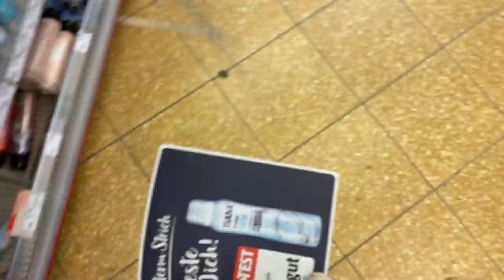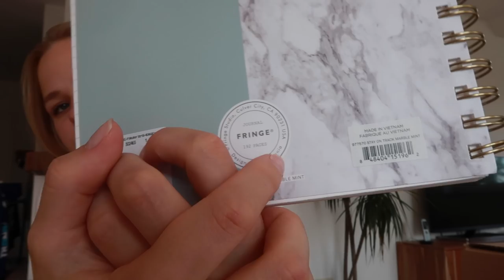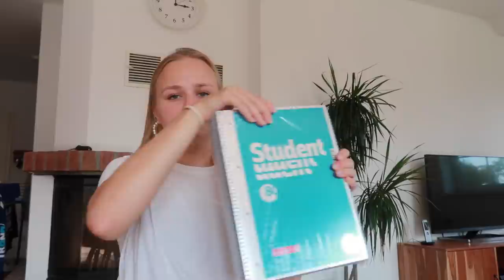Back to Uni/School HAUL (Schreibwaren, Must Haves, Notizbücher..) // + VERLOSUNG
heeeeeey ihr Lieben,
bald geht die Uni wieder los (für die meisten ist ja Uni/Schule/Ausbildung/Arbeit schon längst wieder losgegangen) und deswegen wollte ich gemeinsam mit euch BACK TO SCHOOL shoppen.
Ich kaufe nicht nur Schreibwaren, sondern auch andere Must Haves, welche ich als wichtig erachte :)
xx
Aliana

Verlosungsbedingungen:
2. Liked das Verlosungsbild
3. Schreibt in die Kommentare des IG-Posts, was ihr mit dem Paket machen würdet

Für den ultimativen Motivations-Kick, das Erlernen von verschiedenen Planungstechniken und den Austausch mit Gleichgesinnten, tretet dem Made for More Club bei! :))
Mehr Infos im Instagram-Highlight @alianasophie

Hört ihn euch unbedingt an!